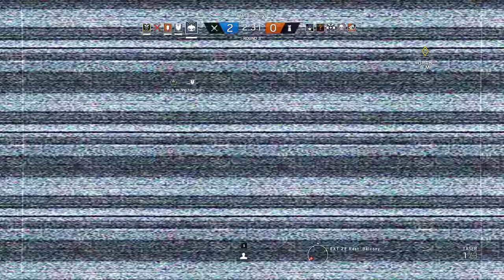Rainbow Six Siege + Part 918 + Skyscraper TDM Hostage + pcgaming crew